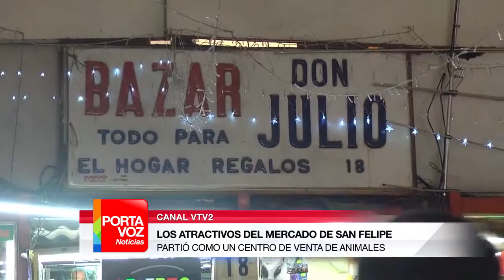PORTAVOZ 21 FEB 17 BLOQUE 3